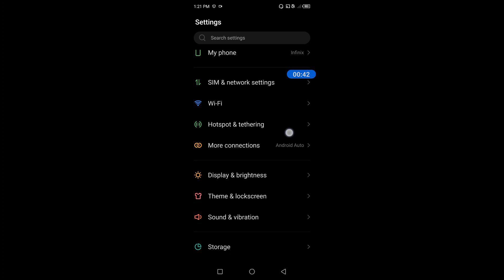How to on auto brightness on Tecno Phantom X2 Pro 5G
Hello dosto, aaj maine is video me bataya hai ki Tecno Phantom X2 Pro 5G me auto brightness kaise on kare, dosto Tecno Phantom X2 Pro 5G me auto brightness on karna bahut hi aasan hai. Agar aap bhi janna chahte hain ki Tecno Phantom X2 Pro 5G me auto brightness kaise on kare to is video ko pura dekhiyega, thanks friends.